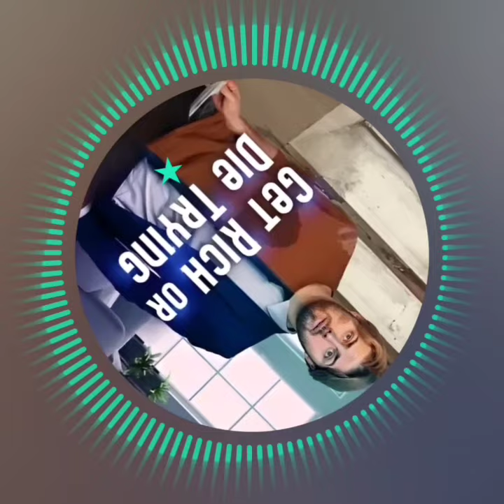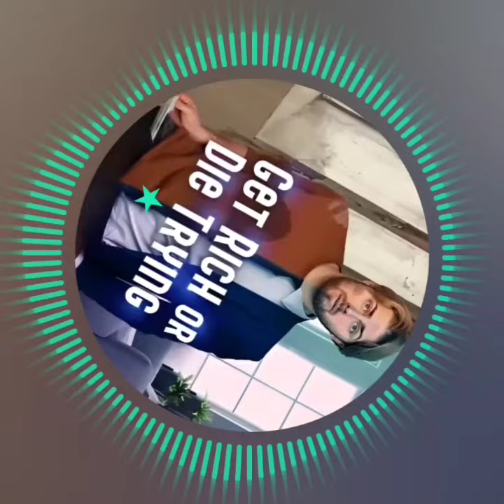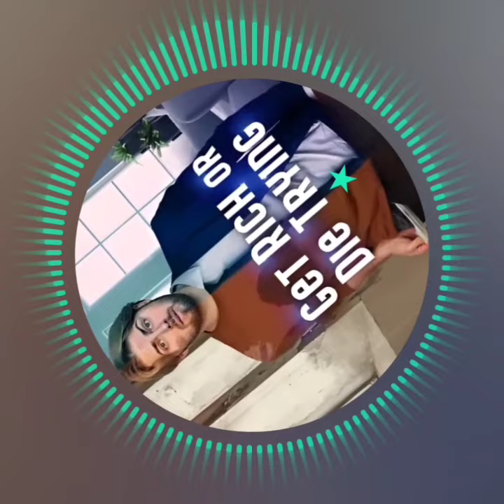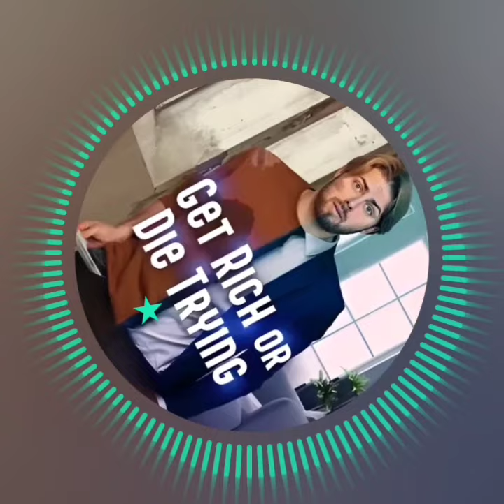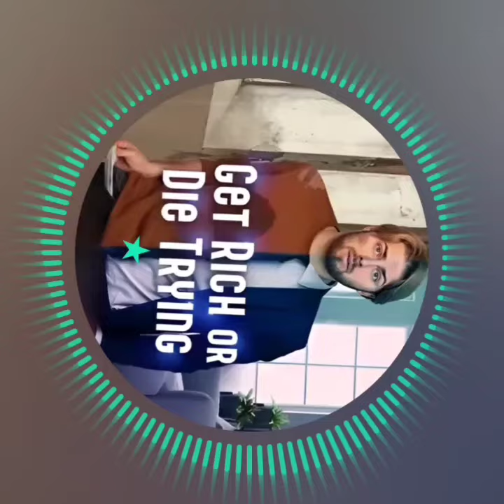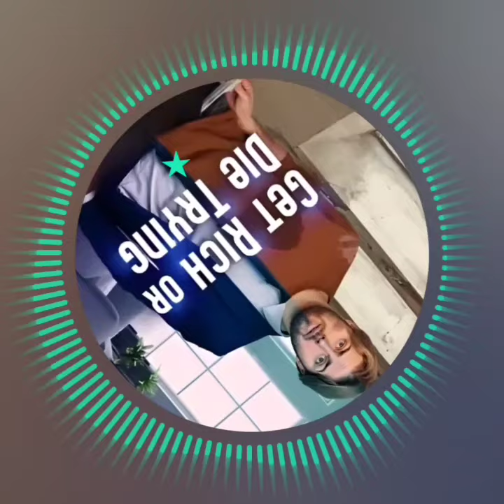Get Rich or Die Trying - Episode 94 | Pocket FM